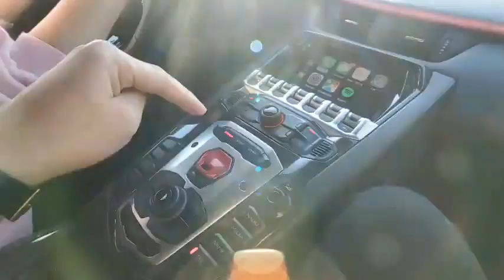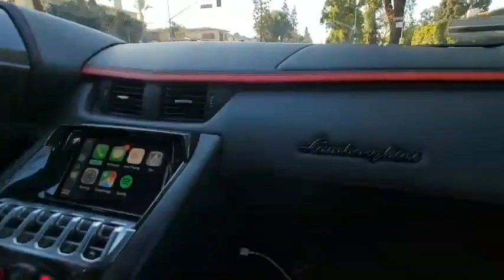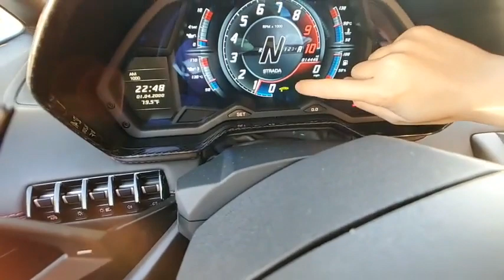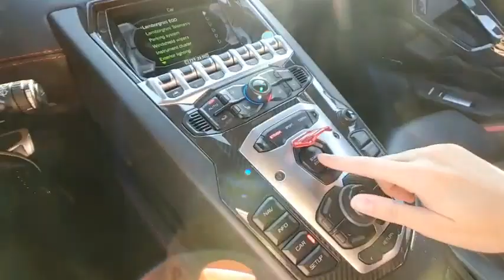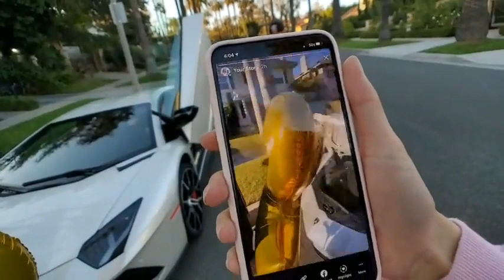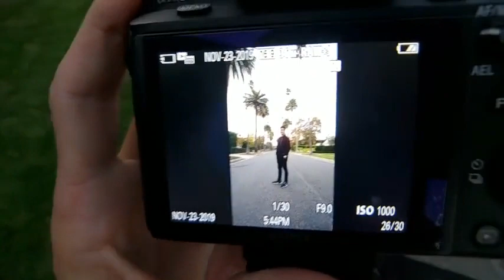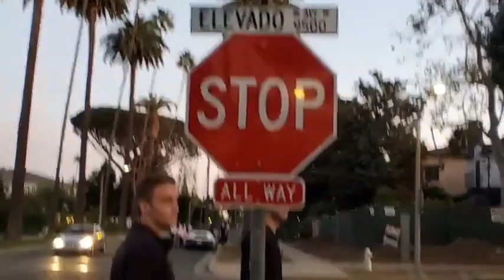[Archived VoD] 11/12/19 | Fuslie | Lambo Birthday Stream w/ Peter and friends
CREDITS:

OFFLINETV:
fb.gg/disguisedtoast